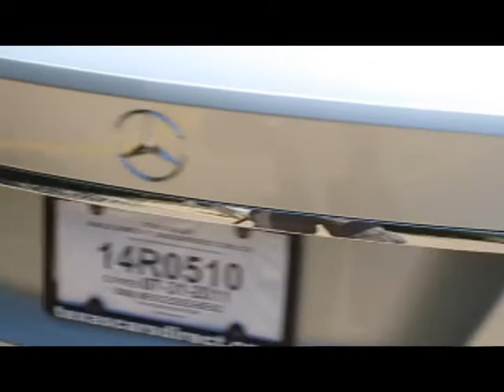2008 MERCEDES BENZ C300 silver #139130 DALLAS, TX.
2008 MERCEDES BENZ C300 silver #139130 DALLAS, TX. Clean CARFAX and AutoCheck history reports Charcoal interior automatic transmission Premium package AMG Sport package AMG Sportline power heated memory seats Sirius satellite radio aluminum trim power glass sunroof 4Matic system sport suspension with factory 17 inch 7-split spoke wheels power folding door mirrors rain sensitive windshield wipers automatic dimming interior mirror integrated garage door/entry gate opener electronic stability program cruise control abs brakes dual/side airbags alarm trip computer speed sensitive power steering full factory warranty and pre qualified for 100,000 mile extended warranty and Lojack Stolen Vehicle Recovery System  WDDGF81X78F139130